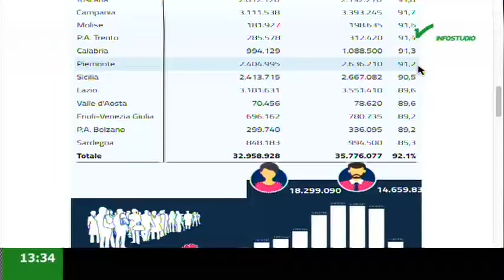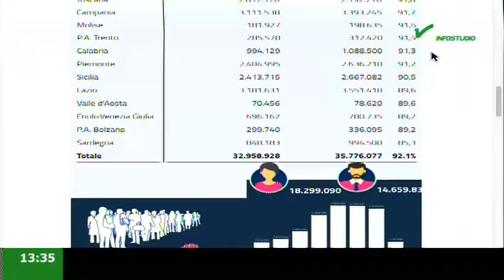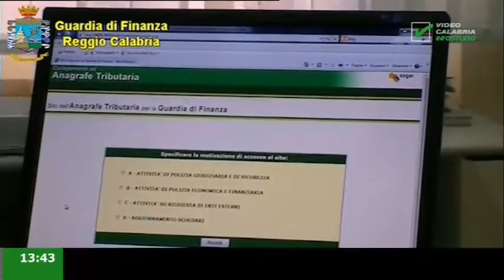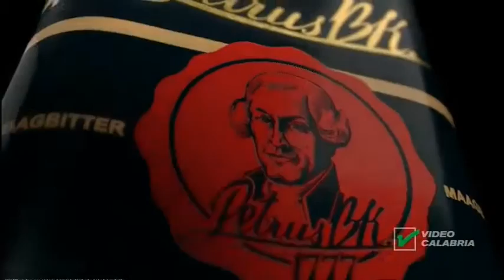InfoStudio il telegiornale della Calabria notizie e approfondimenti - 28 Maggio 2021 ore 13 30